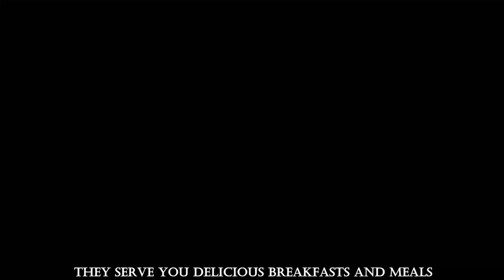Baan Rai Khun Ya - Sai Yok National Park. Thailand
Este hermoso Complejo Hotelero está situado en el famoso "HellFire Pass", dentro del "Parque Nacional Sai Yok". A tan solo 1 hr. de Kanchanaburi. ó 3hrs de la capital "Bangkok".

Cuenta con 5 diferente acomodaciones, totalmente equipadas. Restaurant. Un enorme espacio verde, ideal para llevar a tus mascotas. Y la posibilidad de meterse al río de una forma segura en las plataformas de red, mientras observas el atardecer.
Es un emprendimiento familiar, te harán sentir en tu casa. Son personas muy amables, atentas y agradecidas de tu visita.
Ofrecen servicios de Tours, lavandería, hasta te prestan las bicicletas.